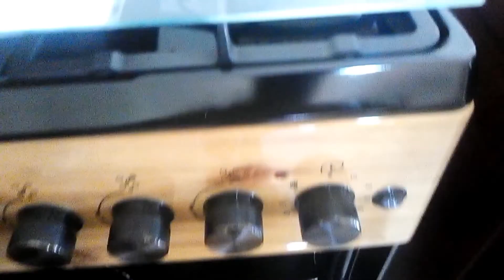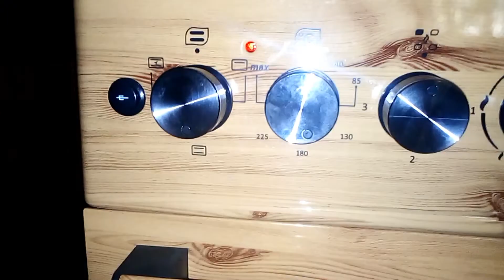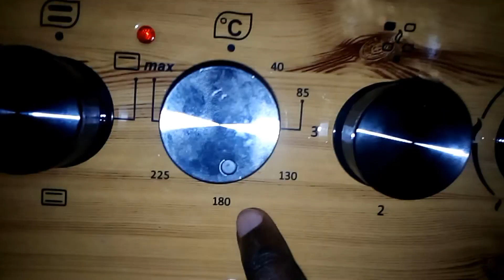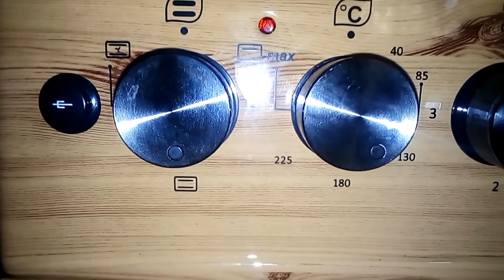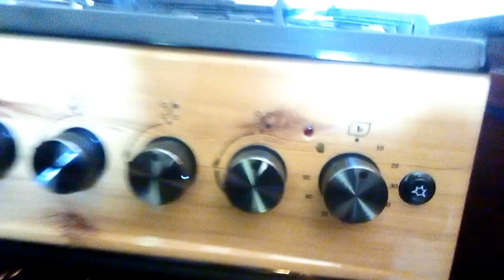tujaribu kupika keki kwenye jiko jipya 🥰 | simple cake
njoo tujaribu kupika keki kwenye jiko jipya 🤤 Yani no kitambi kabisa